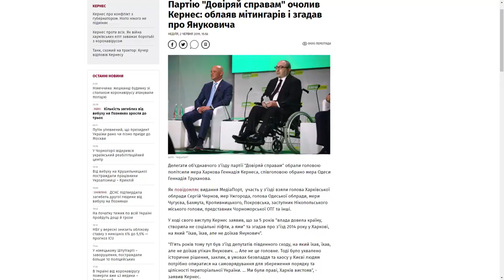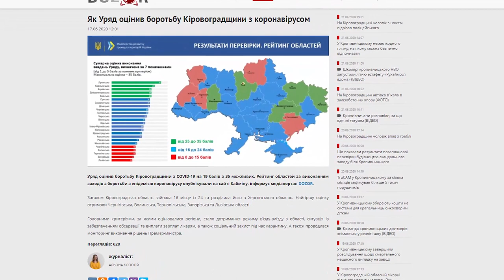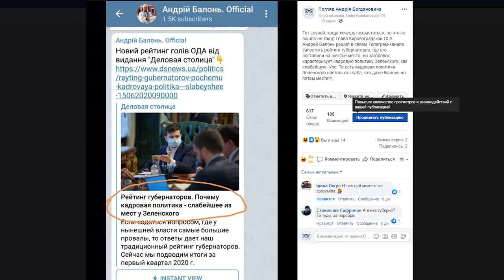Погляд: невідмовна пропозиція Райковичу та "штанга" голови ОДА Балоня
Нова партія Андрія Райковича, Цапюк на роздоріжжі та 6 місце Андрія Балоня